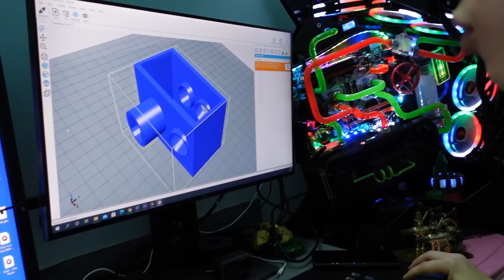Tự Chế Máy Nhổ Lông Vịt Siêu Tốc , Cực Nhanh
số đt đặt hàng bản mới nhất